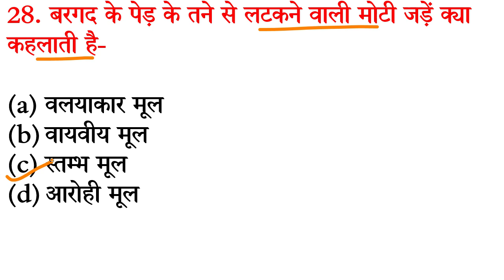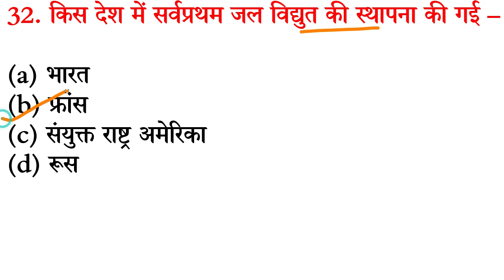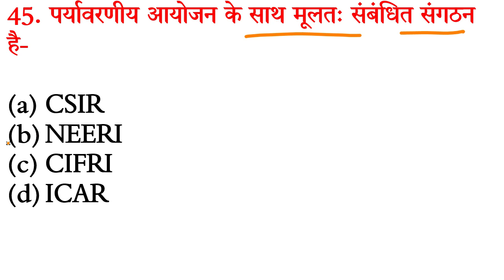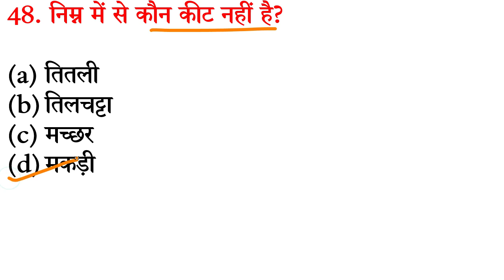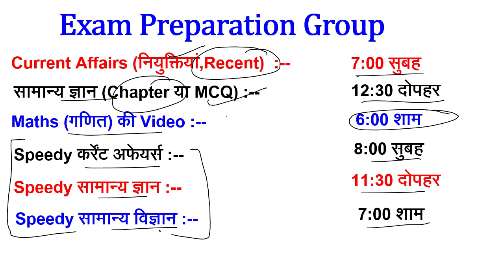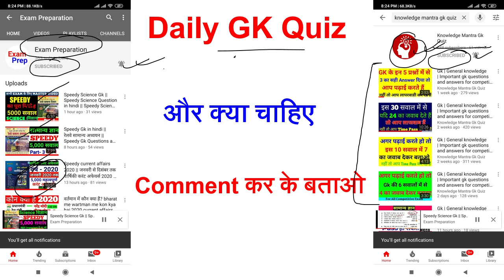50 प्रश्न जिनके परीक्षा में आने की संभावना है ।gk in hindi SSC chsl 2020 | SSC CGL 2020 Railway Ntpc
MOST IMPORTANT GK questions IN HINDI  FOR SSC CGL  2020